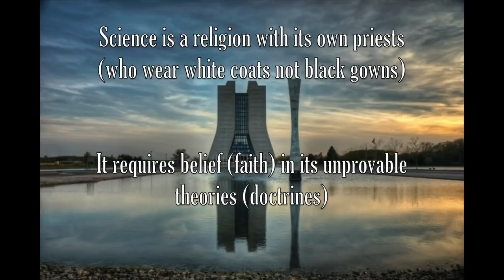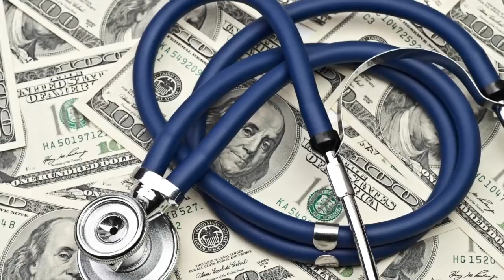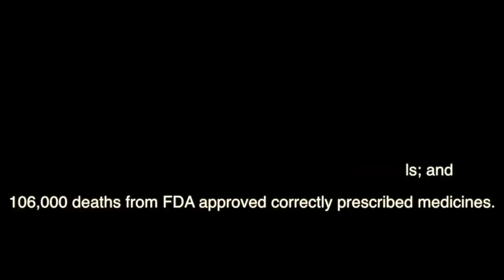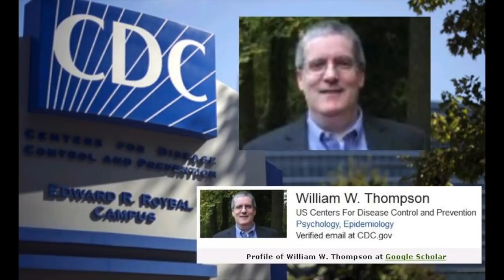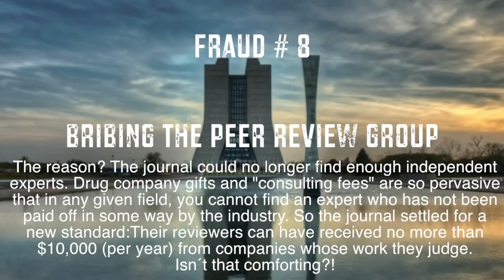Genocide by Deception How the Religion of Science is Killing Us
The capitol "S" Science of big corporations and government has become a religion that is above question and is literally killing us! Big Pharma and its marketing arm, the AMA, are using fraudulent science to bring about your demise long before your time (ASAP on their timetable). Learn some of the fraudulent techniques they are using to shorten your life and the lives of those around you.